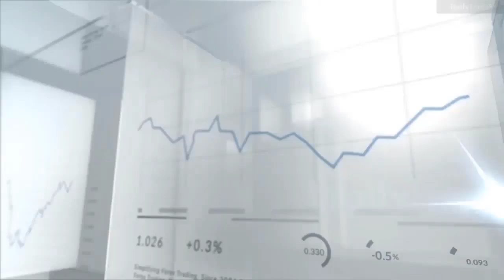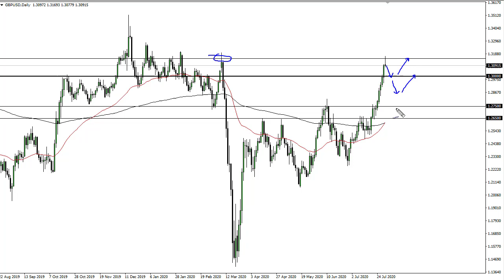EUR/USD and GBP/USD Forecast August 3, 2020